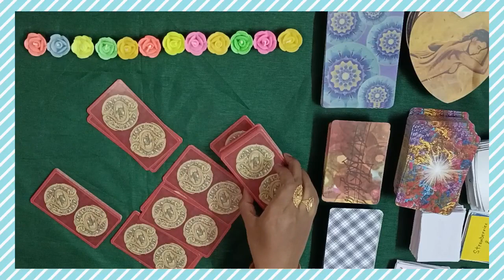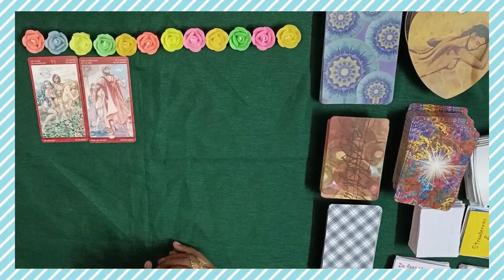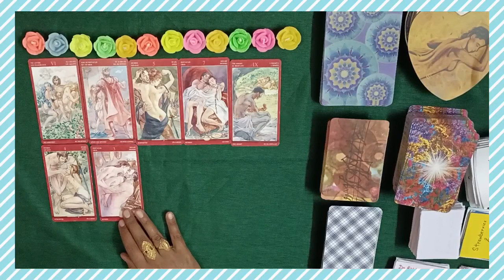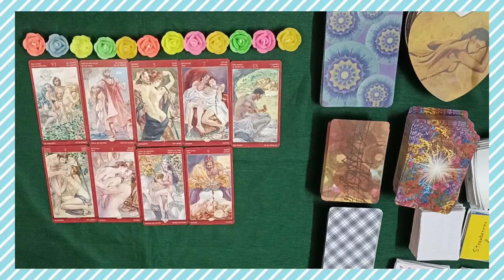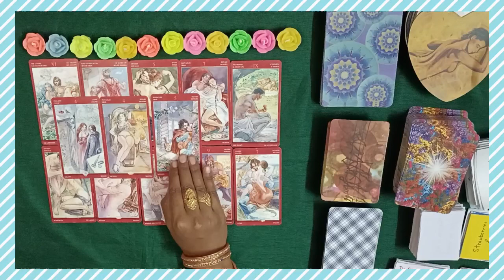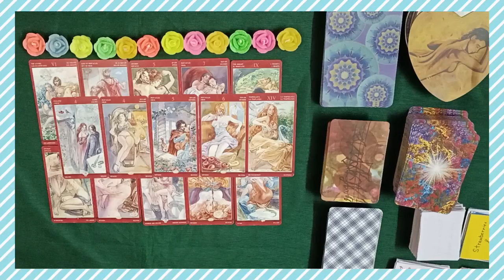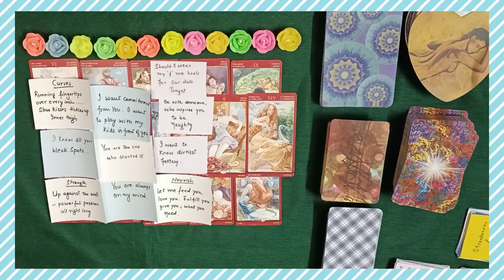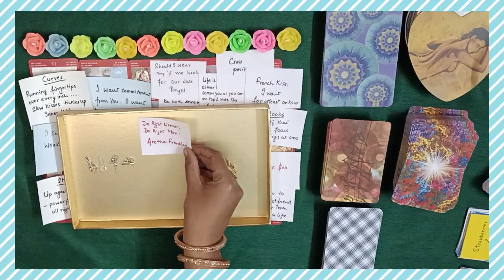🔞 ALL SIGNS 💋 Channeled MESSAGES from your LOVER 😍 LOVE SONGS 💖🔮PICKACARD#tarot#love#soulmate